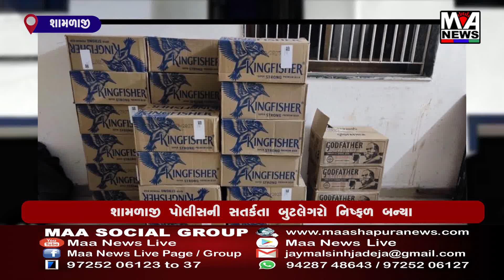શામળાજી પોલીસની સતર્કતા બુટલેગરો નિષ્ફળ બન્યા